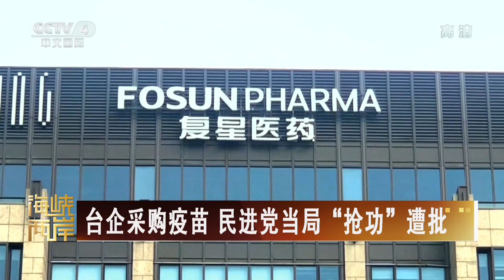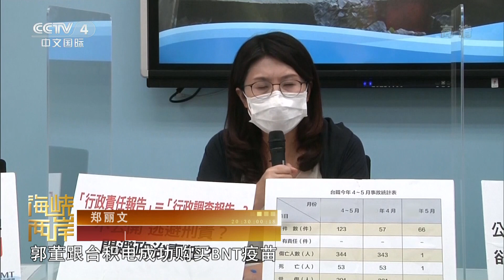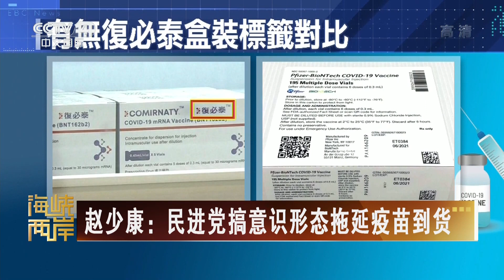警惕美国在台湾问题上说一套做一套 20210713 | 《海峡两岸》CCTV中文国际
本期节目主要内容：
00:00 海峡两岸热点扫描；
00:24 台湾“微解封”上路 各县市谨慎应对；
03:10 台企采购疫苗 民进党当局“抢功”遭批；
05:21 “筑梦温州”第七届海峡青年创新创业季启动；
07:01 警惕美国在台湾问题上说一套做一套。